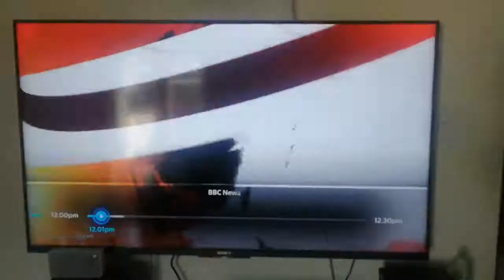BBC news reporter disapears